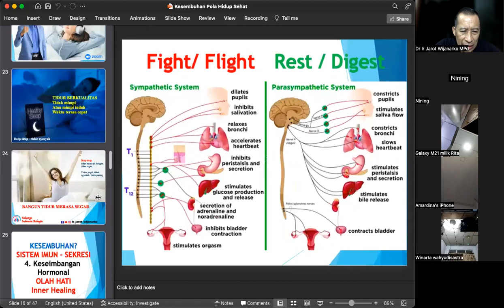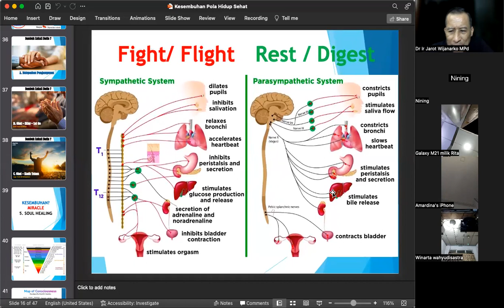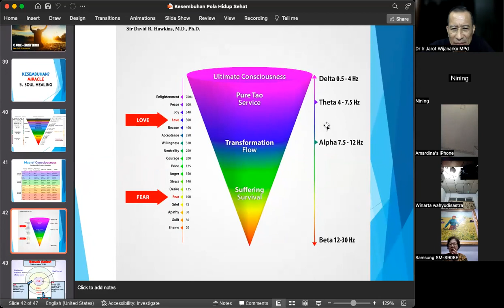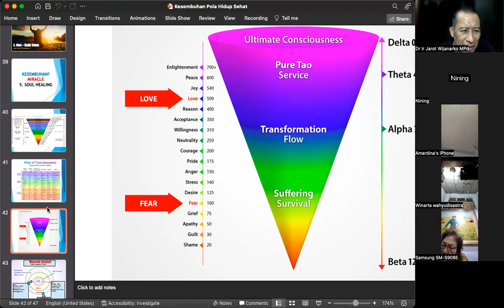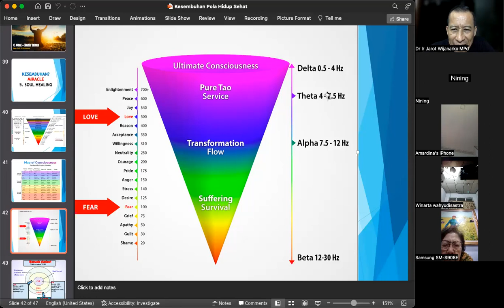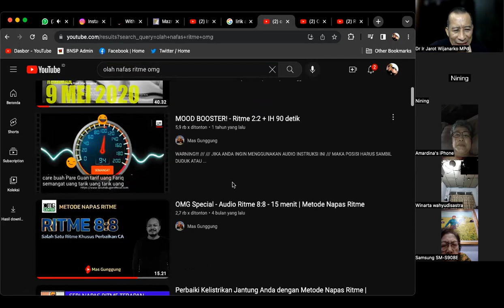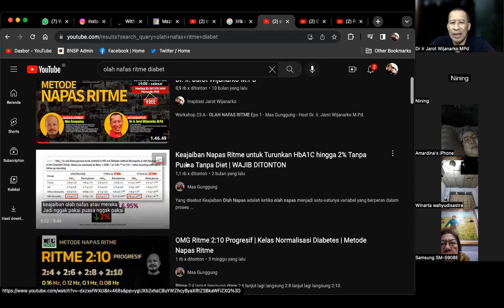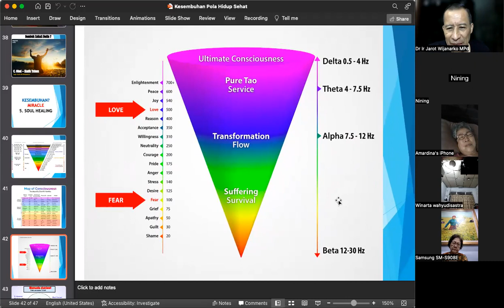Olah Nafas Diabet - Dr. Ir. Jarot Wijanarko M.Pd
Olah Nafas Diabet -